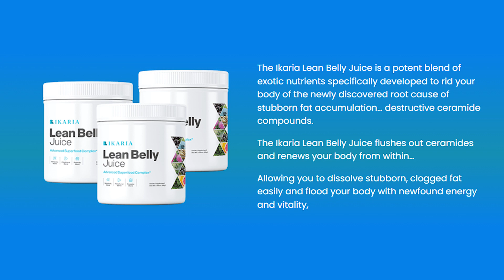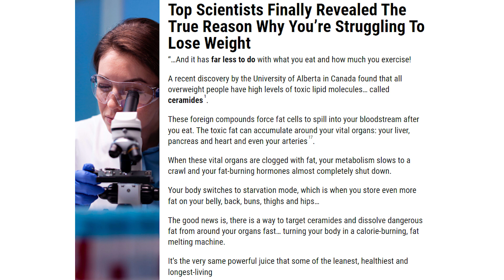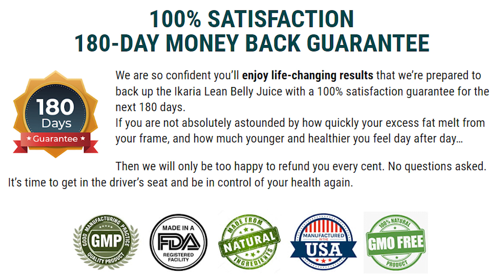Ikaria Lean Belly Juice Reviews【NOBODY TELLS YOU THIS!】- Ikaria Lean Belly Juice - Ikaria Juice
Ikaria Lean Belly Juice is an innovative supplement created in powder form for ease of use.
You should take this supplement mixed with water or any beverage of your choice. When taken, Ikaria Lean Belly Juice triggers natural fat burning and healthy weight loss.
In this Ikaria Lean Belly Juice review I will tell you all about Ikaria Lean Belly Juice weight loss supplement.
In this Ikaria Lean Belly Juice review you will get information about this new supplement that is so in demand these days. You will learn why this powdered supplement is considered the best among weight loss supplements and what are the reasons why people trust this supplement so much.

Ikaria Lean Belly Juice is an advanced superfood supplement made with all-natural, premium ingredients. These ingredients are powerful in cleansing the body of waste, waste and controlling risk factors that directly affect our metabolism. The makers of this supplement guarantee that all customers experience these benefits within a few weeks of regular use of Ikaria Lean Belly Juice.
Ikaria Lean Belly Juice comes in a bottle with 30 servings inside. The daily dose is just one scoop, mixed in any drink of your choice.
Hundreds of customers are satisfied with their results after using Ikaria Lean Belly Juice. But it is important to remember that it all depends on how you use this supplement, because as mentioned in this Ikaria Lean Belly Juice review, the results can be different for different users because each body works differently. In other words, you need to take the treatment in the correct and recommended way.

How does Ikaria Lean Belly Juice work?
Ikaria Lean Belly Juice takes a unique approach to burning stubborn fat that no other weight loss supplement offers. This supplement controls the risk factors that impair our metabolism in the first place, and one of the main factors it changes is "ceramide".
Ceramides are part of skin cells and play an indispensable role in digestion, energy production and fat accumulation. Thus, obesity can be controlled by altering ceramide levels in the body. The ingredients contained in Ikaria Lean Belly Juice act on the ceramides and cleanse the body of excess, causing the metabolism to become fully functional and burn the fat obtained from food. When all these calories are used to generate energy, there is little or no chance of fat accumulation. In this way, the body never gains weight, no matter what you eat afterwards.

Ikaria Lean Belly Juice weight loss supplement - Ikaria Lean Belly Juice review
In addition to all the benefits mentioned, Ikaria Lean Belly Juice works to remove toxins, control blood pressure, improve sugar levels, balance cholesterol levels, and boost immunity.
There are no side effects, even after prolonged use.

Benefits of Ikaria Lean Belly Juice
With Ikaria Lean Belly Juice, we have an effortless weight loss process without exercise and fatigue diets, it is a supplement with no allergens, gluten, dairy, animal derivatives or chemicals inside.
Ikaria Thin Belly Juice works regardless of what a person eats, because it provides all the essential nutrients on its own.

I hope this Ikaria Lean Belly Juice review has helped take your mind off your questions about this supplement.
And after you use Ikaria Lean Belly Juice, leave your review here to help other people who are trying to lose weight.